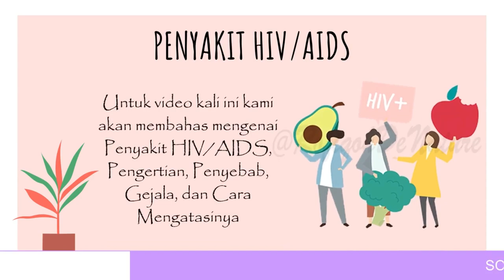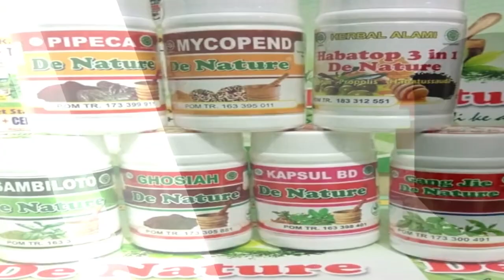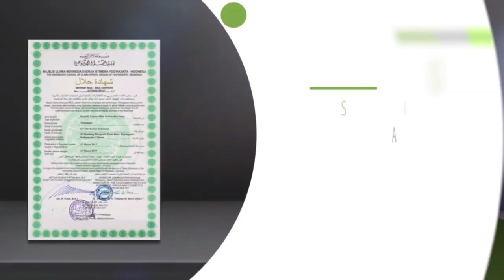Obat Hiv Aids Paling Ampuh Di Indonesia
HIV / AIDS menjadi momok penyakit menakutkan yang selama ini masih menghantui. Sayangnya, kesadaran dan pengetahuan terhadap penyebaran penyakit mematikan masih terbilang rendah.

Gejala awal HIV terlihat mirip dengan penyakit flu, yang dapat meliputi:

- sakit kepala
- demam
- lesu
- pembengkakan kelenjar getah bening
- sakit tenggorokan
- sariawan
- Keluar Nanah dari kelamin
- munculnya ruam
- nyeri otot dan sendi
- bisul di mulut atau alat kelamin

Selain itu, ada juga kemungkinan bahwa Anda akan mengalami berbagai gejala di luar yang telah disebutkan.Anda tidak dapat mengetahui secara pasti apakah benar terjangkit HIV/AIDS sampai diperiksa secara medis dan menyeluruh. Jika Anda mempunyai kekhawatiran ata pertanyaan tentang suatu gejala, silakan berkonsultasi di 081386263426.